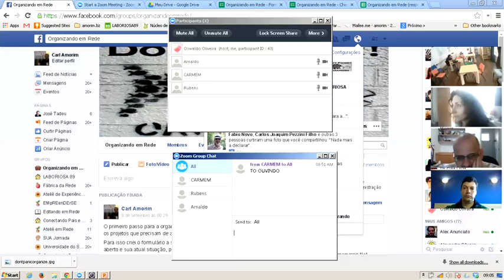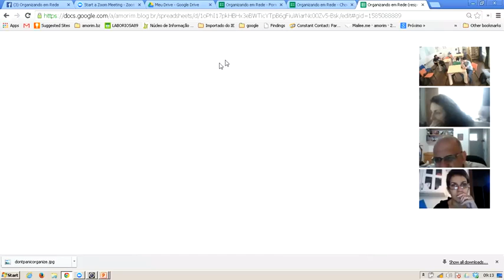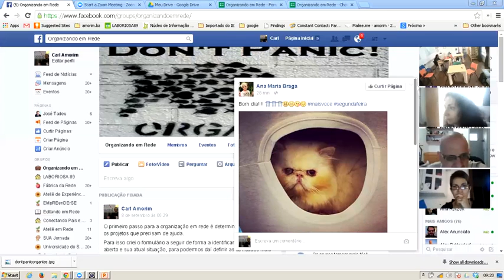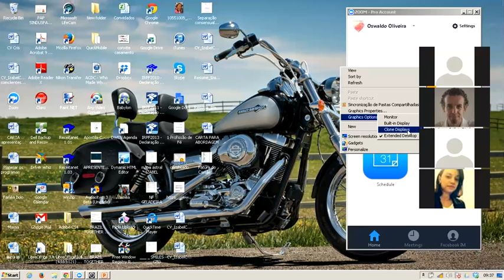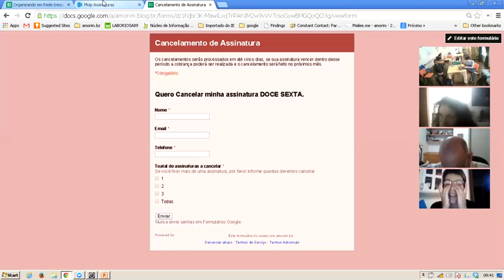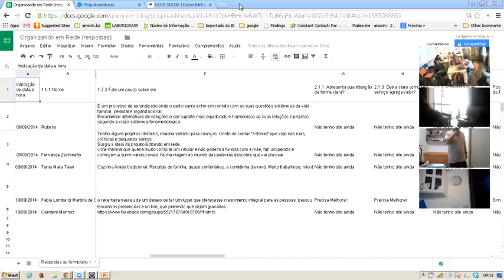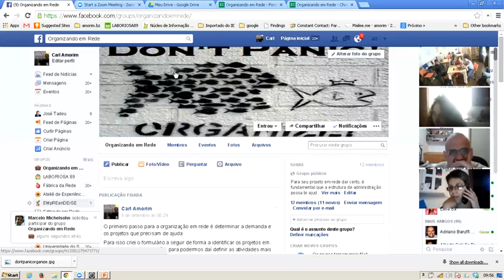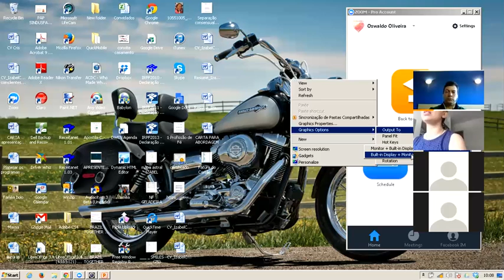Organizando em Rede 15/09/14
Seção de Coaching Coletivo do Organizando em Rede do dia 15/09
Visão geral da estrutura de conteúdos e formato inicial.
Conversas sobremeios de pagamento digitais e fluxo decaixa.